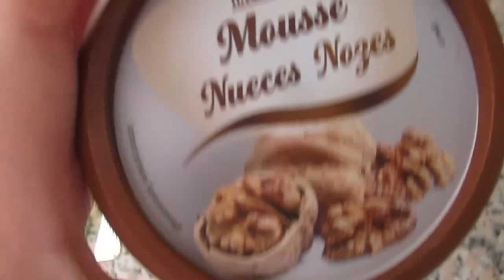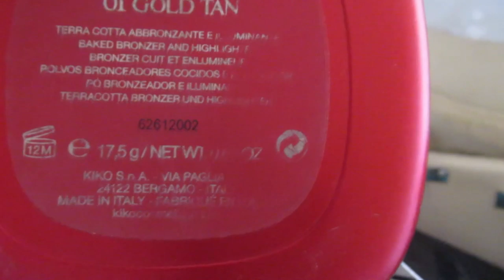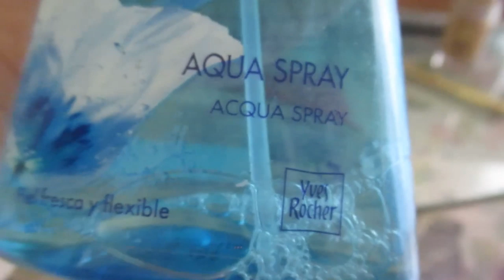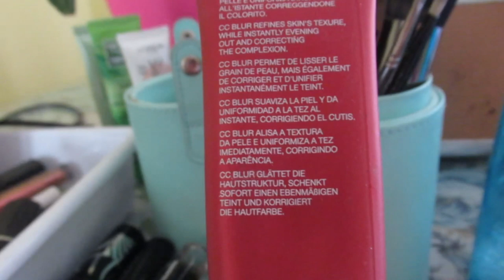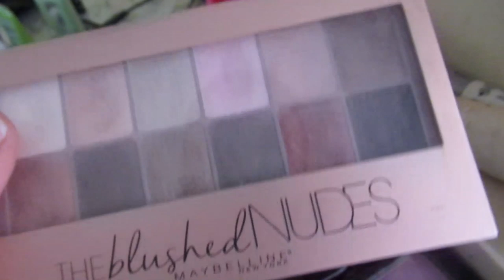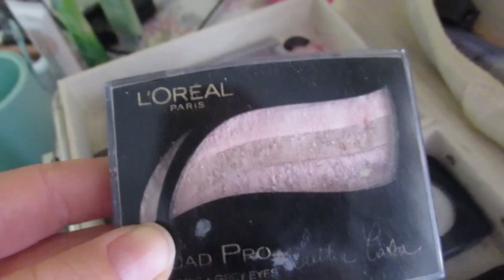Моя косметика. Чем крашусь? ИСПАНИЯ Влог